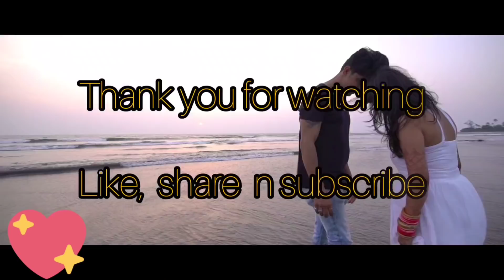Exploring the local markets of Kanpur | A beautiful evening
Today we went out for shopping but to our surprise most of the shops and markets were closed.. Finally we found the famous Vidhyarthi Market of Govind Nagar open.

We did some window shopping and came back home by evening.. The monsoon has hit Kanpur and evenings have become more beautiful.. Spending some quality time with my baby girl..

Musician: @iksonofficial